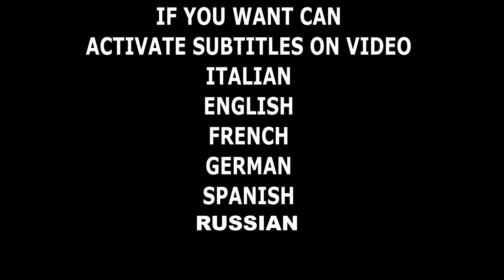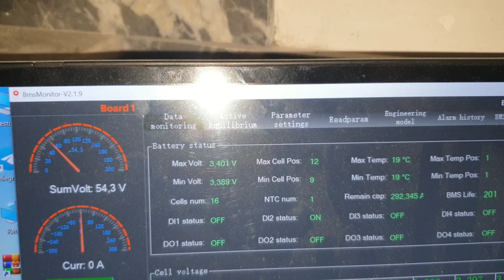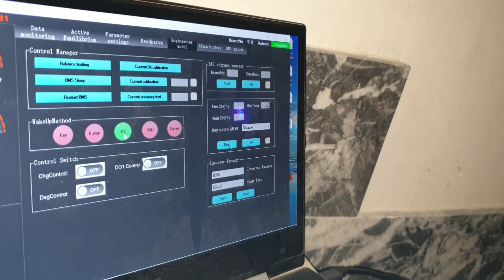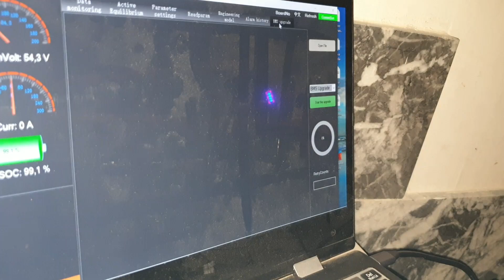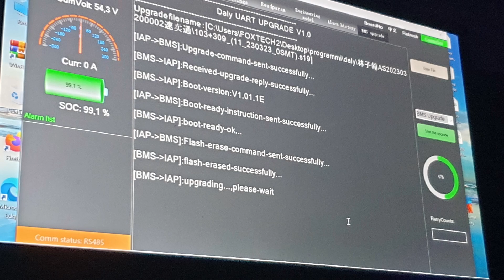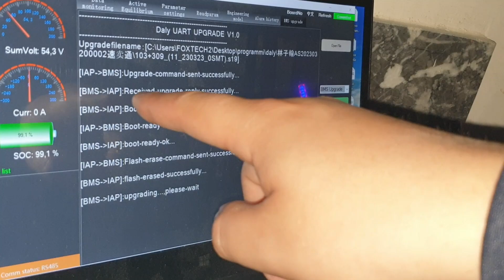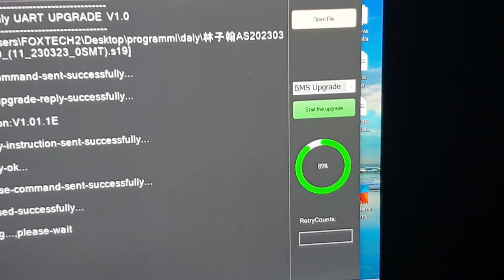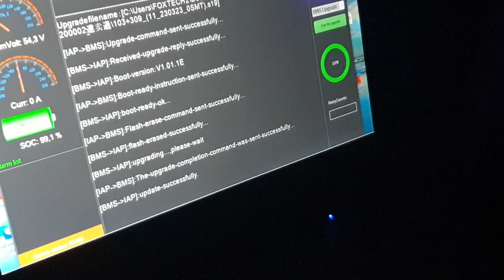New Firmware UPLOAD for DALY BMS -- HIbrid INVERTER 100% Off-grid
Aggiornamento dedicato a tutti i possessori di Daly bms che utilizzano un inverter ibrido Off-grid.
Firmweare nato e sfiluppato per risolvere i bug che oggi ci sono sulle bms daly,ma non sono tanto dei bug di funzionamento ma dei falsi segnali che non fanno bene agli inverter off-grid.Grazie alla collaborazione tra me e daly stiamo sperimentando vari firmweare.

Firmware: FOX01.00.00  v1

Oggi vi mostro come ho fatto l'aggiornamento del firmweare della BMS DALY. Aggiornamento valido per ora solo per la mia bms,ma prossimamente se si arriva a una versione ottima e funzionale verrà rilasciata per tutti voi.
Commenta qui e dimmi tu quale modello di bms possiedi,vanno fatti aggiornamenti compatibili per tutte le bms,e non sarà semplicissimo!!

TROVI I PRODOTTI QUI:
cerca fase
INVERTER 5600W: lo trovi qui in offerta
code：POWMR0020
INVERTER 5.5KW
Convertitore rs485 to usb